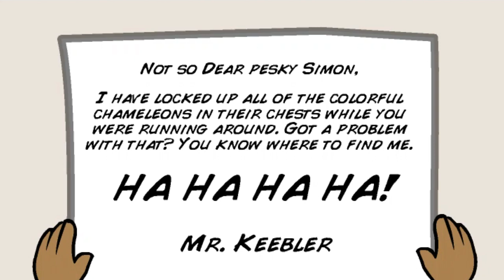GoAnimate: The Movie 2 (2023) Part 3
This is the full long awaited part 3 of "GoAnimate: The Movie 2", Part 4 coming soon.